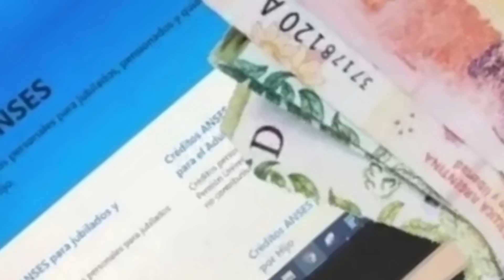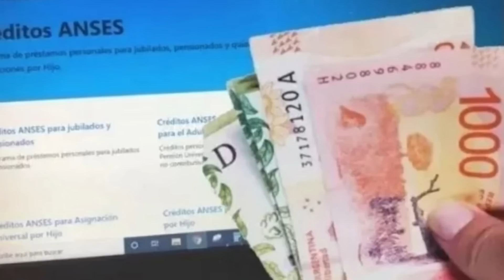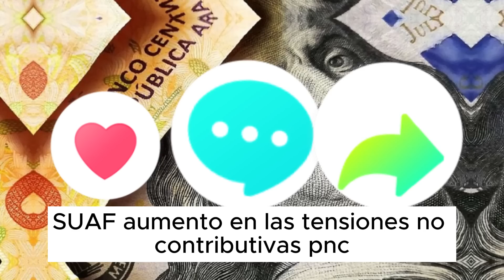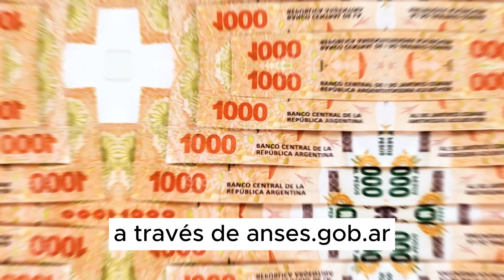🔥ATENCIÓN!▶JUBILADOS, PENSIONADOS de ANSES, PUAM, AUH...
Los montos y aumentos para jubilados pensionados de anses para septiembre 2023. Aumentos PUAM, AUH, AUE, PNC.